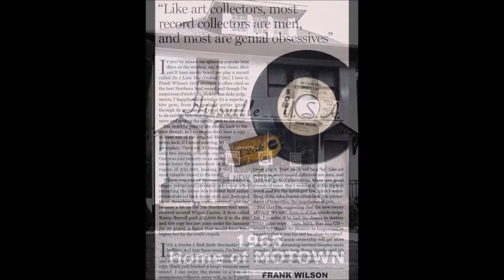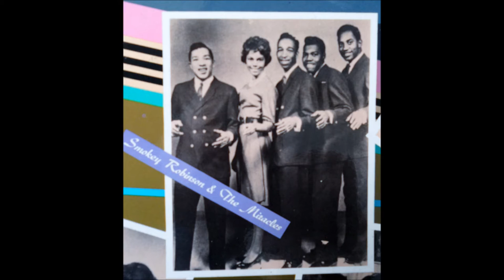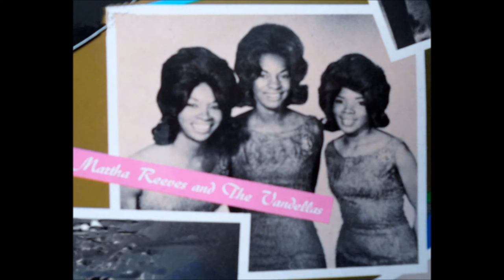HD#487. Frank Wilson 1965 - "Together 'Til The End Of Time"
MotownMagic1959
Having added Brenda Holloway's song from Motown's vaults yesterday (my # 486), here's another of her most famous songs, but this time it's by the great Frank Wilson, who wrote the song, and this is very good, recorded September 22nd 1965, see if you don't agree? and recorded after Brenda's version, too, although her version was released later on!! Berry Gordy Jr persuaded him to stay behind the scenes writing and producing, the rest being history as you'll know.  JOHN